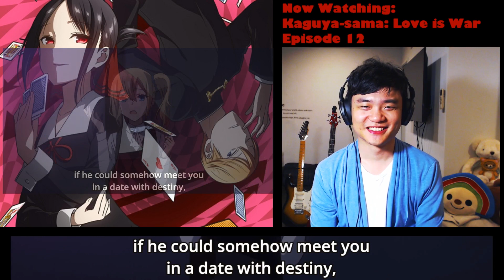Should I Cry Or Laugh?!?! | Kaguya-sama: Love Is War Episode 12 Reaction / Review ( かぐや様は告らせたい)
Great ending to a great anime. I feel like the episodic nature of the manga might give it a bit more impact than the anime, since readers need to wait longer for more, but there were still scenes that touched my heart. I almost feel like ending the anime on an emotional scene might be better, but I guess the producers wanted to keep the comedy feel of this work. I absolutely enjoyed this series, and definitely hope for more adaptions in the future. Thanks for coming along the ride!

Introduction 0:00   Blind Reaction 2:50  Thoughts&Review 25:19

Join me to watch Kaguya-sama: Love Is War Episode 12 with a blind reaction and a summary review

かぐや様は告らせたい ～天才たちの恋愛頭脳戦～